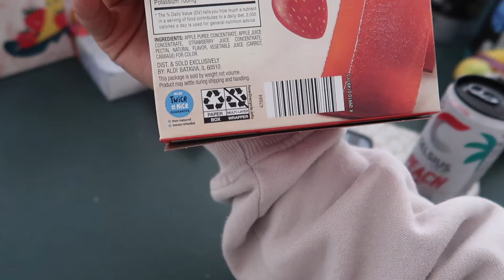MONDAY RESET AS STAY AT HOME MOM! | Gym, 3 month update + meal prepping